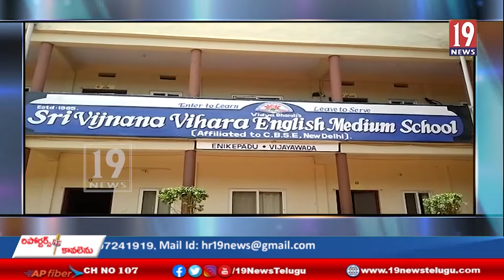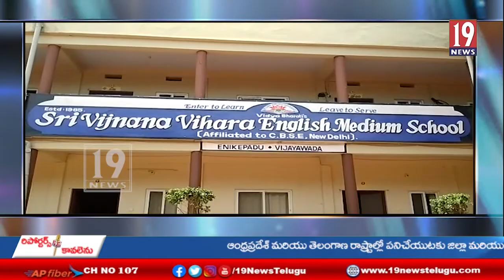ఆజాదీ కా అమృత్ మహోత్సవ్ ర్యాలీ....కృష్ణాజిల్లా: